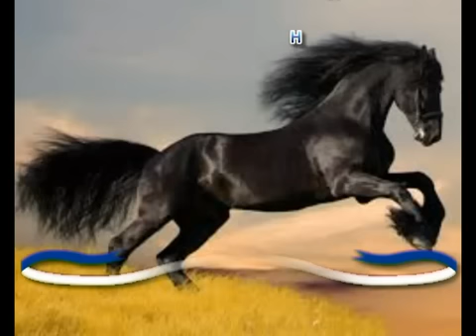Lazhar jalali عودي دمدام